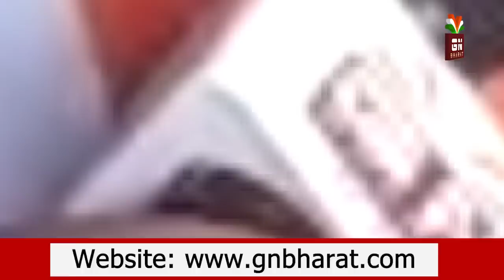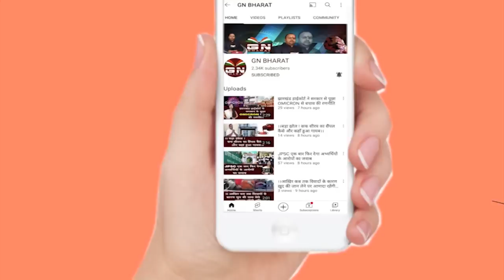GN भारत के साथ अष्टम उरांव की खास बातचीत, कहा- फुटबॉलर बनना सपना था, कप्तान बनने से बेहद खुश हूं ...